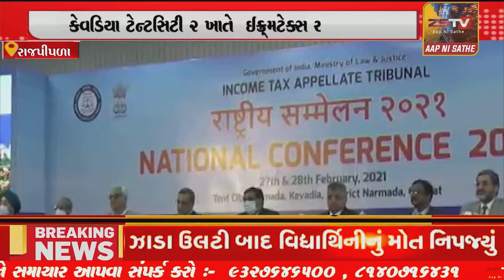કેવડિયા ટેન્ટસિટી 2 ખાતે ઈન્ક્મટેક્સ એપિલેટેડ ટ્રીબ્યુનલ નું દ્વીદીવસીય રાષ્ટ્રીય સંમેલન